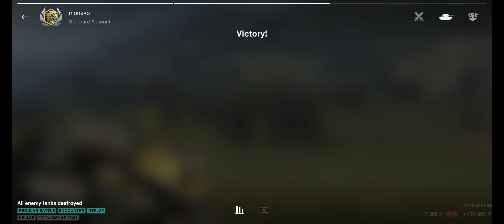STG 🇷🇺 5055 DMG • ACE Replay feat. moneko | WoTB 11.1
Player Name: moneko
Server: NA
Battle Mode: Regular [Encounter]
Tier: VIII
Tank: STG [U.S.S.R. Medium Tank]-Tier VIII (Premium)
Result: Victory
Mastery Badge: Ace

If you enjoy this video, then click on LIKE icon & SHARE the link of video with others on various social networking platforms.

Links to share:

2. My Discord ID: Maratha_96_Batalian [MH_09]#2428
3.